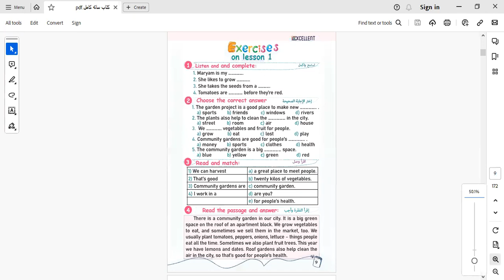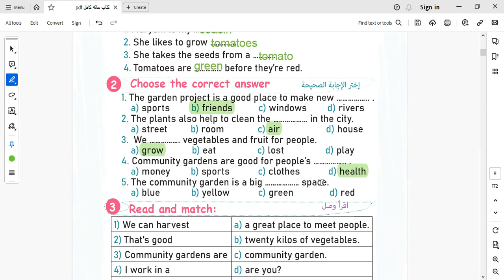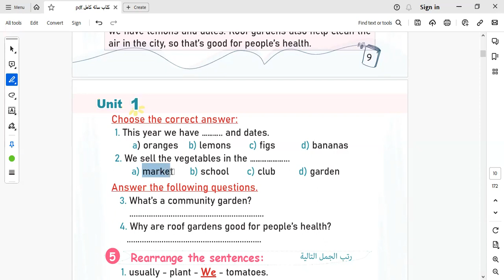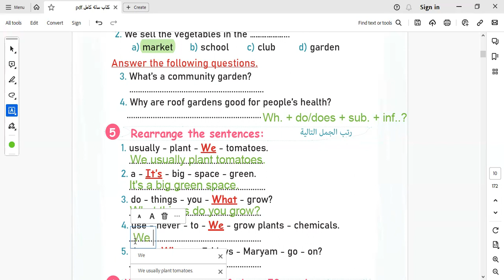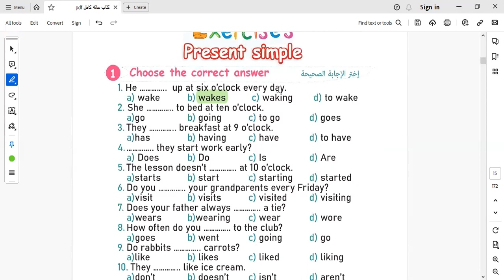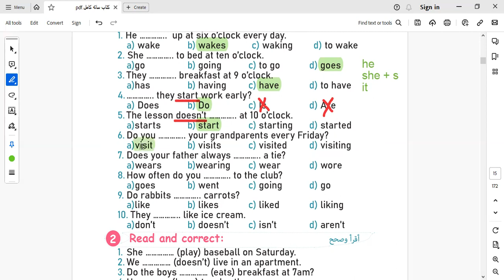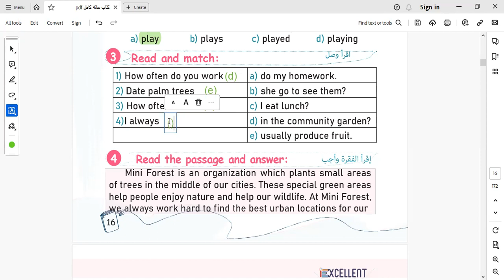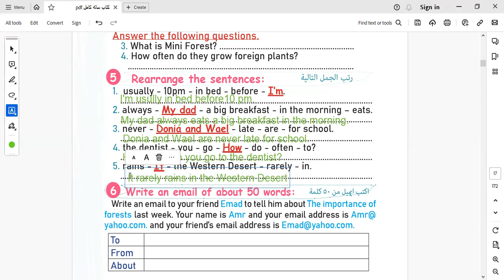الوحدة الاولى الدرس الاول والثاني من كتاب اكسلنت الصف السادس الابتدائي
اجابة تدريبات الدرس الاول والثاني من كتاب اكسلنت الصف السادس الابتدائي

excellent
Unit one lessons one and two
Unit 1 Lessons 1 & 2
Grade 6
Primary six